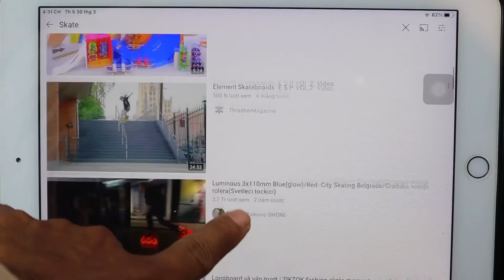Khi bạn làm CTY Nước mà lại đam mê chơi trống . Và cái kết cười đau bụng